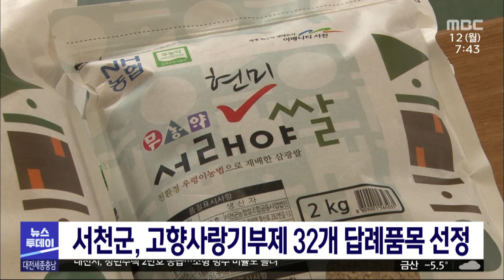서천 고향사랑기부제 32개 답례품목 선정/대전MBC